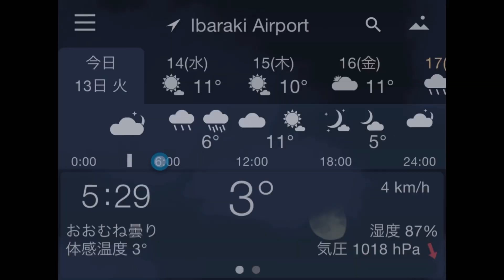221214 人気のマイケル Popular Michael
アズガブはマイケルが大好き。
床に座ろうものなら、たちまちマイケルに集って（たかって）来ます。
以前は2匹ちょこんと収まったけどだんだん窮屈になって来た😂

予報では9時くらいから雨とのことだったけど、早くから降り始めました。
傘もあるし、滑らないように、慎重に歩いて来ました。
リーも察してくれたのか、遠出なして帰ってきました。
家から出てすぐの畑は綺麗に整地されてた。
また何か植えるのかな。

今日はインターンの高校生2人をお迎えします。
1日のスケジュールとそれぞれ担当者も決めて、準備万端です。
これまでは私と専務主人の2人で対応してたけど、今年は社員全員参加。
みんな張り切ってます😊

Good morning 🤗
 AzGab love Michael.
 If he’s going to sit on the floor, they'll come to Michael at once.
 I used to have 2 of them fit in a little bit, but it's getting more and more cramped 😂

 The forecast said it would start raining around 9:00, but it started early.
 I had an umbrella and walked carefully so as not to slip.
 Perhaps Lee also guessed, and came back without going out far.
 The field just outside the house was beautifully leveled.
 Should I plant something else?

 Today we welcome two high school students as interns.
 We decided the schedule for the day and the person in charge of each, and we were ready.
 Until now, it was me and the managing director husband who responded, but this year all employees participated.
 Everyone is working hard 😊